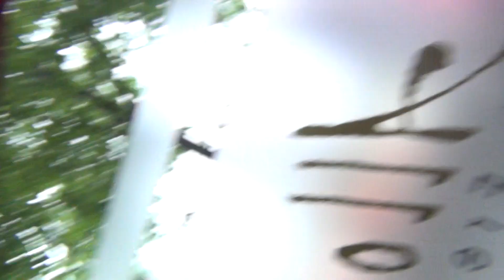Europe 2019 (Pt. 72) - Irish Breakfast at Allotment, Belfast, Northern Ireland (UK)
August 14, 2019 - It's my sixth morning on the Isle of Ireland - third in Northern Ireland specifically - and I'm finally getting down to having my Irish Breakfast! This restaurant (Allotment) is just a block from our hotel and came very highly rated - and I concurr that it was delicious!